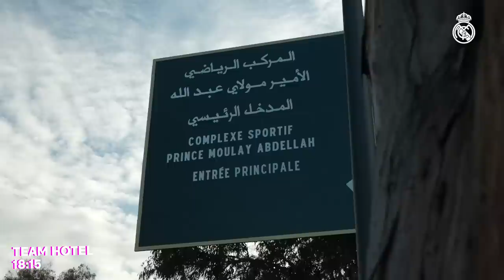VICTORY and CELEBRATION in the CLUB WORLD CUP | Real Madrid 5-3 Al Hilal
Real Madrid lifted their eight Club World Cup after beating Al Hilal 5-3 at the Príncipe Moulay Abdellah in Rabat, in a match where Vini Jr. and Fede Valverde both scored a brace. Karim Benzema who was back captaining the team also got on the scoresheet. Watch Carlo Ancelotti’s team mark becoming World Champions yet again with dressing rooms celebrations with players and staff.